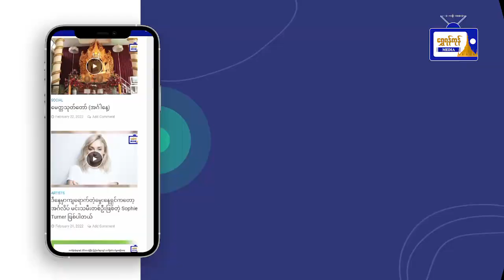အောင်ပွဲရ နိုင်ငံဂုဏ်ဆောင်အားကစားသမားများအား ရန်ကုန်အပြည်ပြည်ဆိုင်ရာလေဆိပ်တွင် ဂုဏ်ပြုကြိုဆို